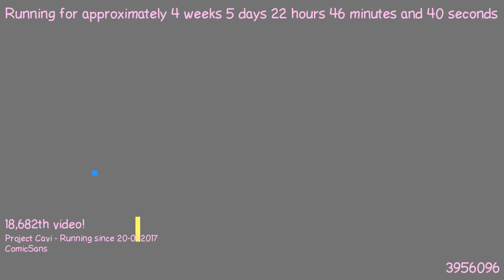1487883057 - Webdriver Cavi - H